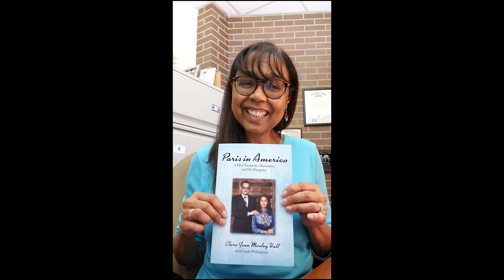Paris In America by Clara Jean Mosley Hall, book trailer in ASL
Paris in America: A Deaf Nanticoke Shoemaker and His Daughter
Written by Clara Jean Mosley Hall
Published by Gallaudet University Press